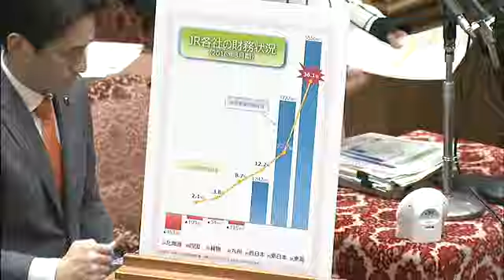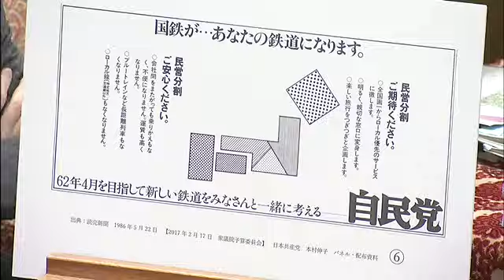本村伸子（共産）「今必要なのはリニア支援でなく 住民の足である鉄道路線の支援です」 2/17衆院・予算委員会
2/17衆院・予算委員会　本村伸子（共産）の質疑　リニア新幹線批判「今必要なのはリニアの支援でなく　住民の足である鉄道路線の支援です」 ３０年前「ローカル線もなくなりません！と明確に書かれてある 約束と違う！」